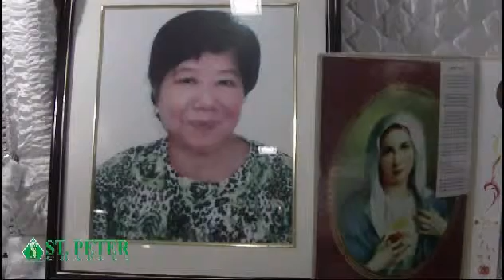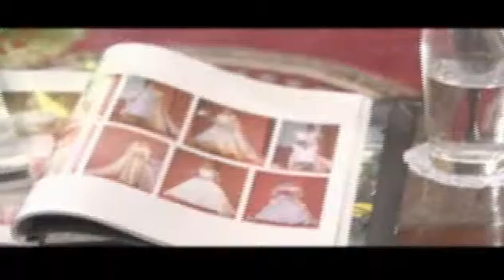LETICIA B FABRIQUER Quezon Ave.